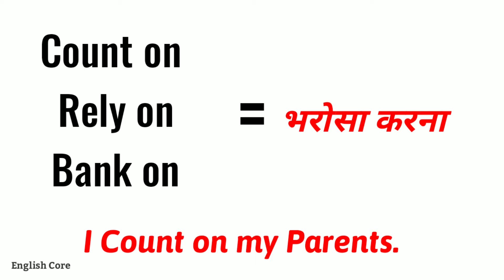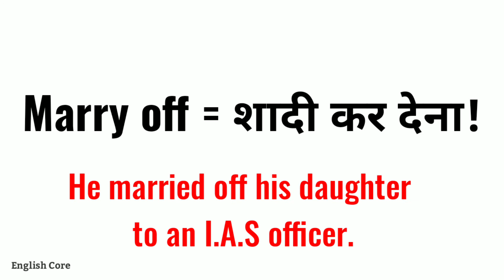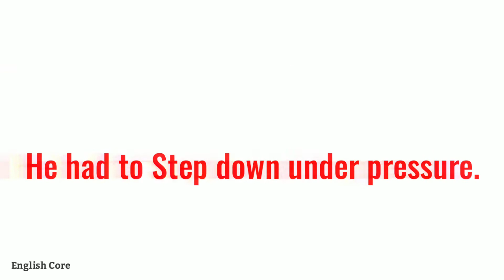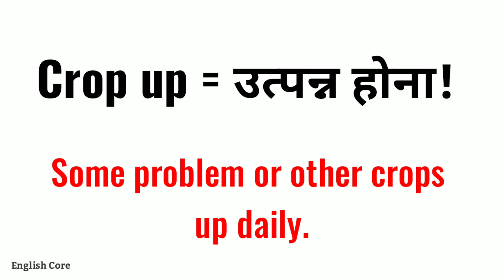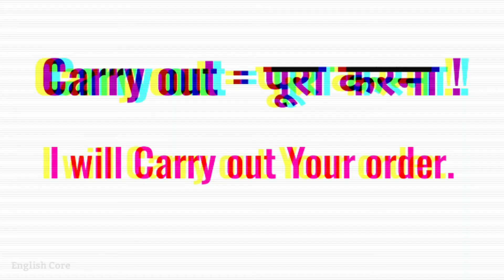20 Phrasal Verbs With Examples | English Grammar | English Core by Mehdi Imam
20 Phrasal Verbs With Examples | English Grammar | English Core by Mehdi Imam

This Video is Very helpful For Cbse , Bseb Student and those who want to speak English Fluently!

→ English Core